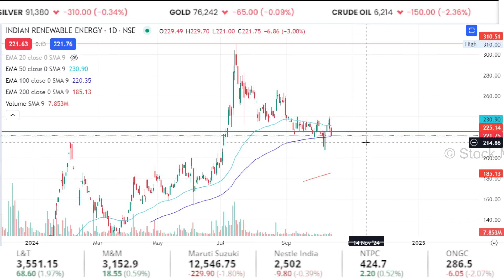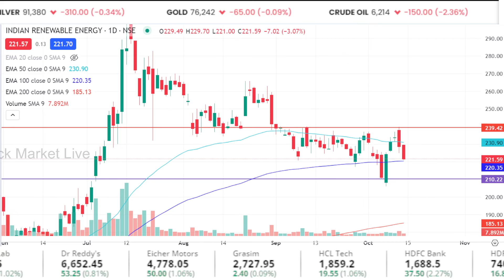Indian Renewable Energy Development agency stock analysis,ireda share latest news,bonus,target 2025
२४० के ऊपर निकले तो फिर लंबी तेजी बनेगी !
ireda share latest news malayalam

1. The Intelligent Investor (English)
2. One Up On Wall Street(Peter Lynch)
3. How I Made $2,000,000 in the Stock Market
4. Trading in the Zone( Mark Douglas)
5. How to Trade in Stocks(Jesse Livermore)